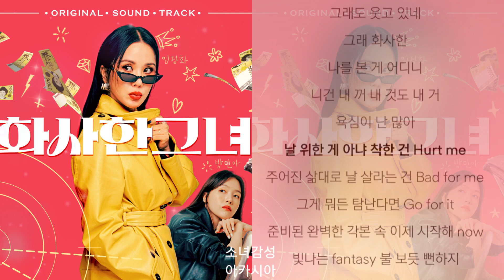엄정화, 방민아 (Bang Minah) - 화사한 그녀